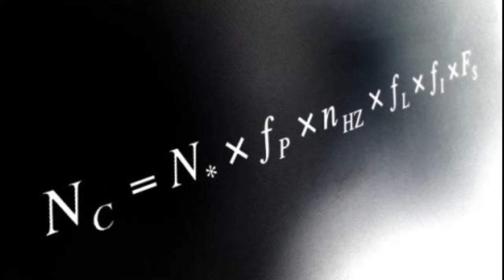Drake Equation (Electronic, lyrical, epic music)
Drake equation

The Drake equation is a probabilistic argument used to arrive at an estimate of the number of active, communicative extraterrestrial civilizations in the Milky Way galaxy. The equations sets this number of civilizations, N, in our galaxy for which radio-communication might be possible equal to the mathematical product of (i) the average rate of star formation, R*, in our galaxy, (ii) the fraction of formed stars, fp, that have planets, (iii) the average number of planets per star that has planets, ne, that can potentially support life, (iv) the fraction of those planets, fl, that actually develop life, (v) the fraction of planets bearing life on which intelligent, civilized life, fi, has developed, (vi) the fraction of these civilizations that have developed communications, fc, i.e., technologies that release detectable signs into space, and (vii) the length of time, L, over which such civilizations release detectable signals, for a combined expression of:

N = R_{\ast} \cdot f_p \cdot n_e \cdot f_{\ell} \cdot f_i \cdot f_c \cdot L
The equation was written in 1961 by Frank Drake not for purposes of quantifying the number of civilizations,[1] but as a way to stimulate scientific dialogue at a meeting on the search for extraterrestrial intelligence (SETI). The equation summarizes the main concepts which scientists must contemplate when considering the question of other radio-communicative life.[1] Criticism of the Drake equation follows from the fact that several of its terms are conjectural, the net result being that the error associated with any derived value is very large such that the equation cannot be used to draw firm conclusions. A consistent reply to these critiques is that the formalism was intended to stimulate dialogue, indeed, that this was Drake's original intent (and the evidence is clear that it has done so).

Credits movies:
Space Ship Caratinga MG Brasil. By Cleisom Rodrigues
ALIEN worlds. By Gert Louw
IMAX Hubble 3D / Space Flight. by Nasa